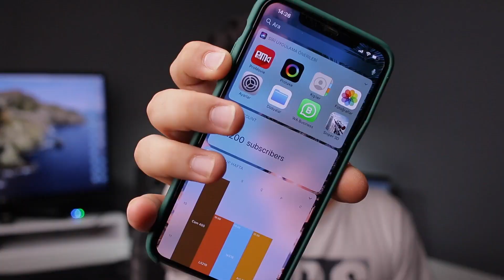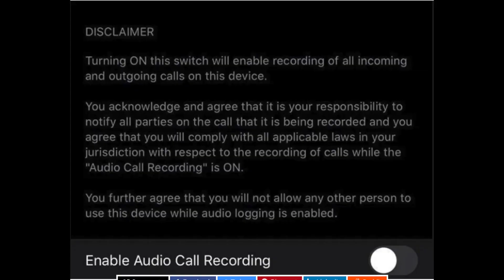IOS 14 Özellikleri (Arama Kaydedici)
Merhabalar, IOS 14'ün tanıtılmasına 24 saatten az bir süre kala en güncel söylentileri sizlere getirdim. Üstelik bence en çarpıcı olanı da, arama kaydedici. Önceki videolarda bahsetmediğim, yeni çıkmış olan ve fikrimi değiştiren bazı özellikleri anlattığım videomu umarım beğenirsiniz.

Teşekkürler